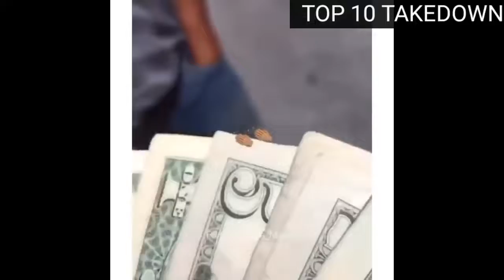Driver loses Control Car Crash Road Rage Crazy Moments Bad Drivers compilation Part 25